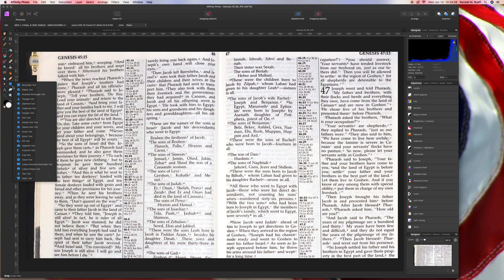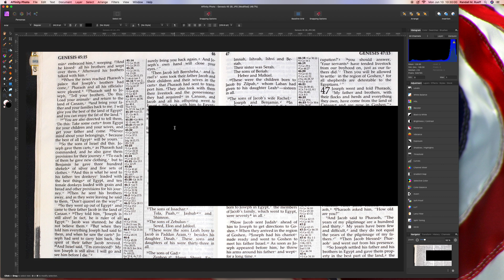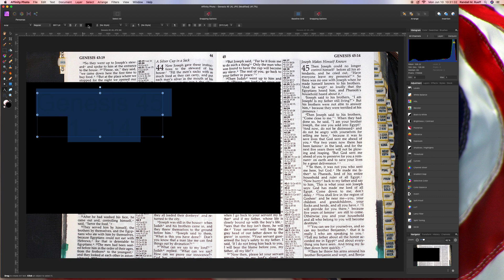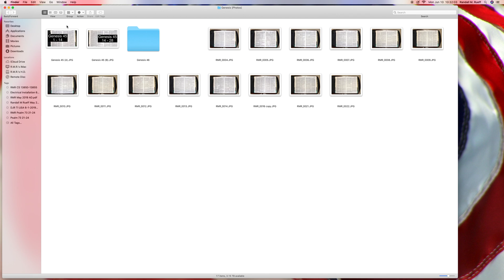Cropping : Genesis 45